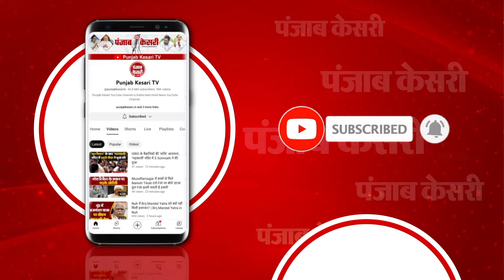Lok Sabha Elections 2024 से पहले Haryana में टूटा BJP-JJP का Alliance! गिर जाएगी Manohar सरकार ? INC